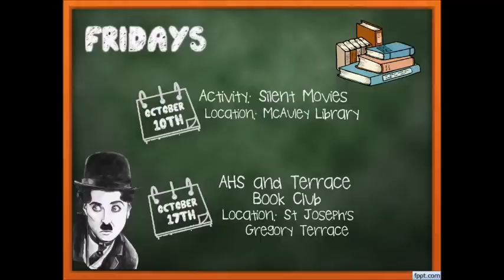Term 4 Events, Weeks 1 to 4